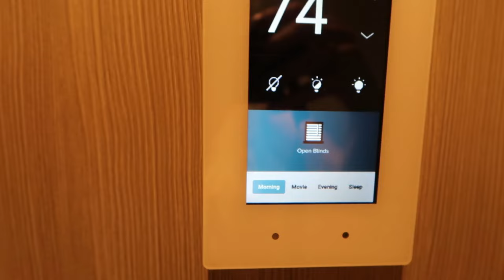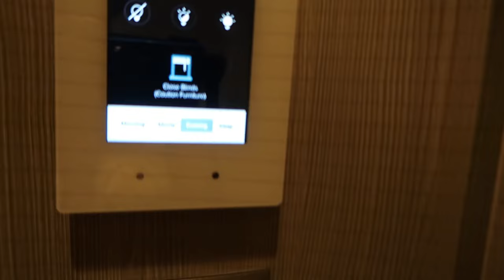Deep Dive Into an Aqua Class Cabin on Celebrity Beyond By an Over 70 Cruiser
A detailed tour of Aqua Class cabin 10261 on the Celebrity Beyond. What I liked about it and did not like. A hilarious video of me trying to turn on the spa shower heads. Videos of the room in its various light formations plus visuals of the Infinite Veranda window and shade in motion. This may be my smallest balcony ever.